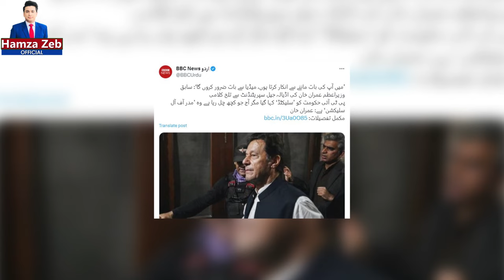شہری نے جلسے میں نواز شریف کی آتما رول دی